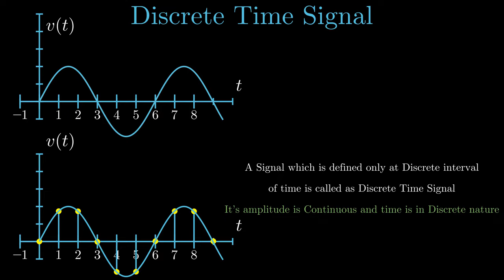Lecture4 embellishment 3